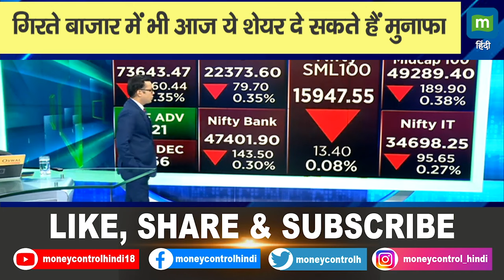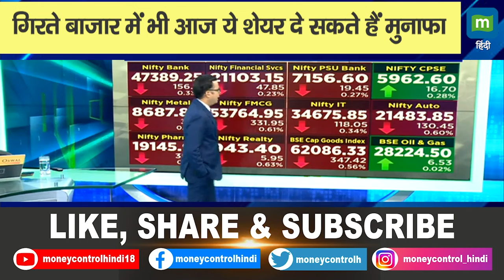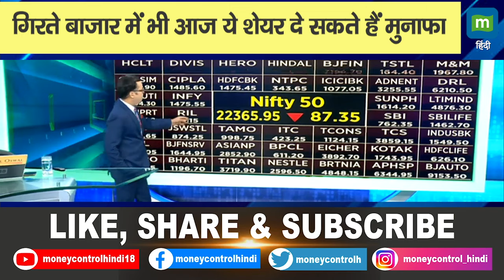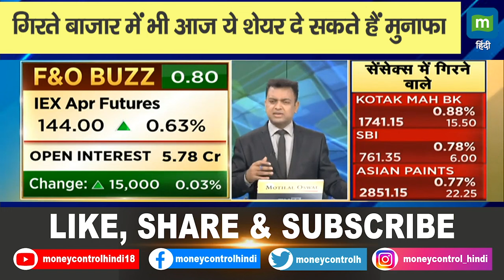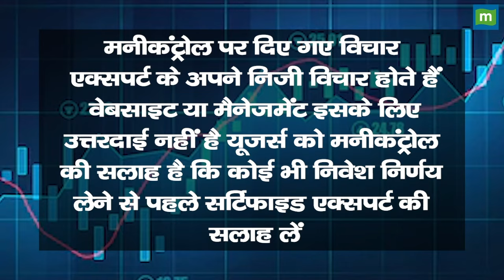3 April, ' 24: गिरते बाजार में भी आज ये शेयर दे सकते हैं मुनाफा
शेयर बाजार आसमान छू रहा है! यह आपके लिए पैसा कमाने का सुनहरा मौका है. इस वीडियो में, हम आपको बताएंगे कि तेजी से बढ़ते बाजार में किन शेयरों में निवेश करना चाहिए. जल्दी से देखें और इस शानदार अवसर का फायदा उठाएं!